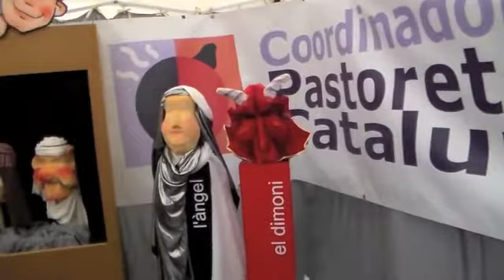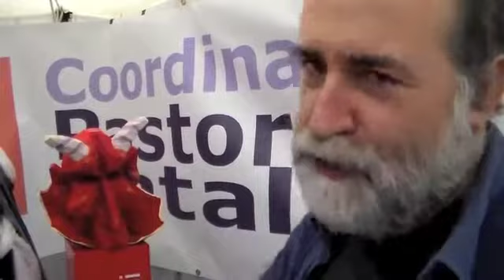Fira Mediterrània de Manresa, Catalunya - 7/10 novembre 2013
Frammenti tratti dalle seguenti esibizioni ed interviste
(nome artista/intervistato, descrizione performance/inetrvista, Paese di provenienza):

- Colla dels Minyons de terrassa, Castell (torre umana tradizionale) - Catalogna

- Pia - Projectos de Intervençao Artistica, "Passagem" (trampolieri) - Portogallo

- Galiot Teatre, pupazzi itineranti (intervista e performance) - Catalogna

- Petita Festa, concerto nella Taverna di Manresa - Catalogna

- Salao Flamenco Elétrico, concerto nella Taverna di Manresa - Catalogna

- Xanerge, concerto su palco all'aperto - Paesi Baschi

- Presidente della Coordinadora de Pastorets de Catalunya (intervista) - Catalogna

- La Colònia, concerto in strada - Catalogna